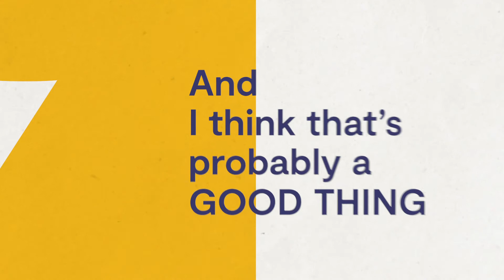What's it like being the doctor treating Boris Johnson for COVID-19?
Nick was the respiratory doctor who treated Prime Minister Boris Johnson in intensive care when he was suffering from COVID-19. Talking about treating the PM, he said: “I didn’t realise the importance of this until after the event, and that was probably a good thing. I was so focused that we were going to provide the best possible care for this patient as we had done for the 150 that had been admitted before him. There was an inherent need to be able to support as best we could.”

This audio clip is one of over 200 COVID-19 voices, including Samuel, a Nigerian nurse, and Natalie, a disabled electric wheelchair user, collected for the ‘NHS at 70’ project.

The University of Manchester team of researchers and volunteers who have been documenting NHS voices of COVID-19 since March, are to join forces with the British Library thanks a grant of nearly £1 million from the Arts and Humanities Research Council.

The grant from the Arts and Humanities Research Council will enable the team to link up with the British Library’s oral history department to form a permanent public resource which will also inform policy and practice.

The project - called ‘NHS Voices of Covid-19’ - is supported by a diverse group of stakeholders including the NHS, the TUC, Age UK, the Stroke Association and many other health, community and heritage organisations

Other participants in the project include patients, policymakers, frontline NHS staff, young people and individuals with high-risk conditions.

Help us spread the science behind coronavirus.

See more about the work UKRI is funding in the fight against the coronavirus pandemic

NEWSLETTER ✉️ Sign up to our weekly newsletter for the latest updates.

UKRI supports world-leading research and innovation to push the frontiers of human knowledge and generate social, cultural and economic impact. DISCOVER THE COUNCILS Through the UK’s nine leading academic and industrial funding councils, we create KnowledgeWithImpact.